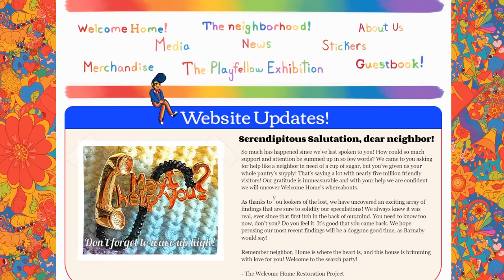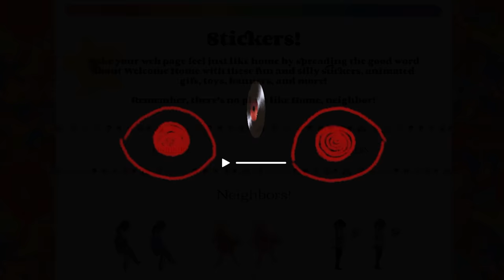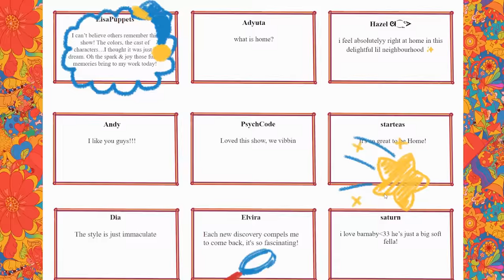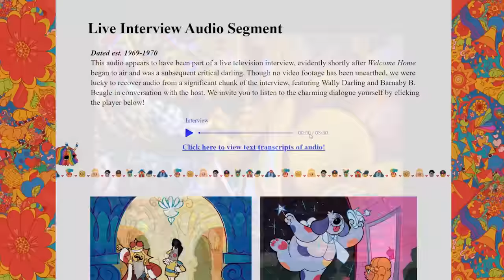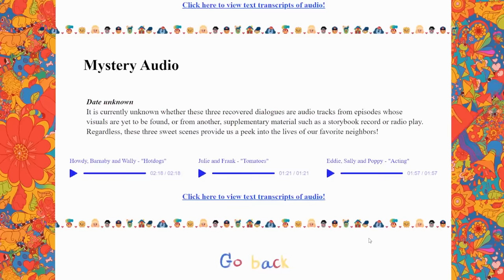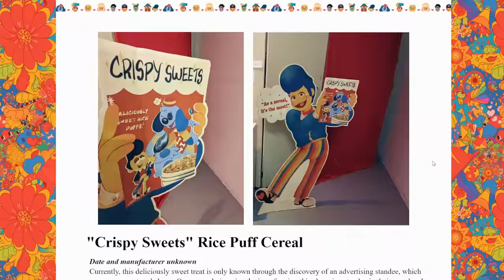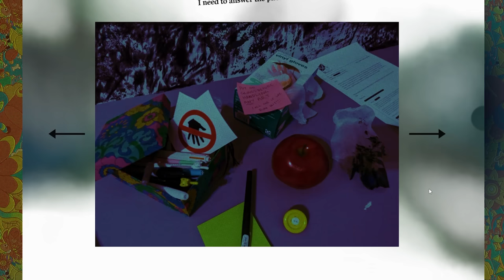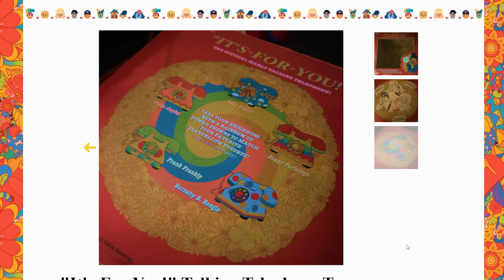Welcome Home: Part 2 Update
The second chapter for Welcome Home has arrived! Support Clown for the Welcome Home project